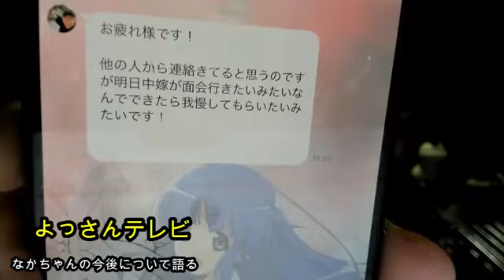【面会希望】よっさん!!なかちゃんの事件について語る!!